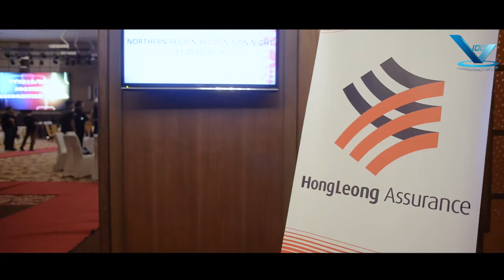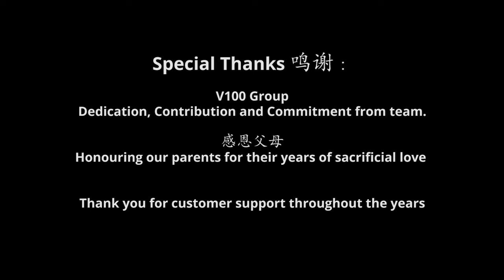V100 CONSULTANCY 2016 HLA NORTHERN REGION NIGHT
V100 Group and Hong Leong Assurance
The Reliable Brands & Market Leader in the Financial Industry.
Dedication, Contribution and Commitment from team.
Honouring our parents for their years of sacrificial love.
Thank you for our Customer support throughout the years.